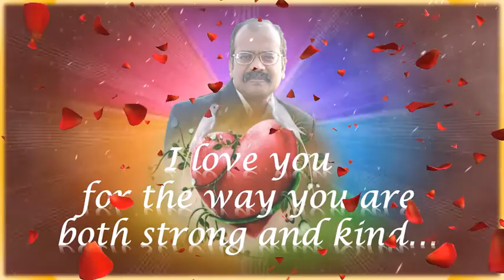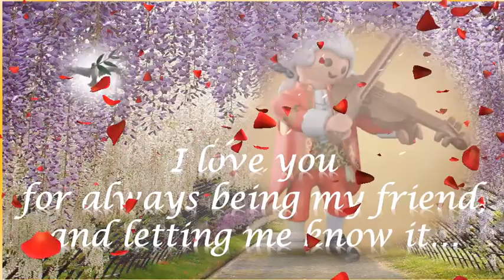Divine Friendship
Divine Friendship is a Cherished Gift

I love you for the way you are both strong and kind,
for the way you feel life from deep inside,
for the way you are close to my heart,
even when you are far away,
for the way you reach out and bring out the best in me…

I love you for your openness,
your honesty,
for looking into the farthest corners of my heart
and touching my innermost thoughts,
for your wisdom,
your understanding,
your love of simple things…

I love you for always being my friend…
…and letting me know it.

…Let the Dream continue to be accomplished into Reality…
…Let the Challenges continue to be transformed into Blessings…
…Let Peace and Bliss continue to abide within each one…

Indeed, Divine Friendship is a cherished gift…

Thanks to one and all…for the divine relationship of divine friendship with one another…